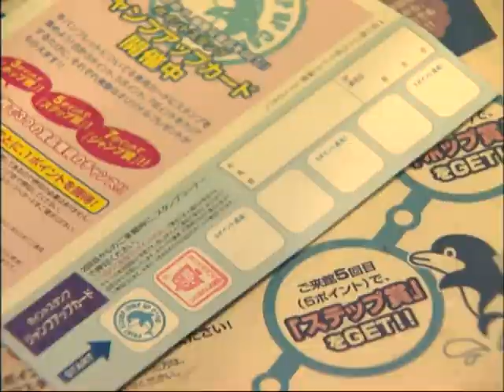三之助 夏だ！しながわ水族館に行こう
三之助　「皆さんこんにちは。噺家の柳家三之助でございます。今日みなさんをご案内するのは、こちら「しながわ水族館」です。大変お恥ずかしい話なんですけど、品川区民の三之助、しながわ水族館、初めてなんでございます。夏、海、魚。我々噺家とはイメージが合わないかもしれませんが、今日はそんなイメージを壊すべく、水族館のスタッフの方に色々と話をうかがって、一日楽しく遊びたいと思います」

ナレーション　「しながわ水族館のある、しながわ区民公園は、四季折々の花や、きれいな水辺が人気の公園。自然の中で自由に活動できる潤いのある場所として、広く親しまれています」

三之助　「チケットを買いました。ここで皆さんに耳寄りな情報で御座います。ここは大人1300円という料金なのですが、品川区民の方は割引料金900円で入れるということなんですね。私も品川区民でよかったです。じゃ、入ってみましょう」

三之助　「ジャンプアップカード・・・？」

スタッフ「こちらは3ポイント達成されますと、シールかアザラシ柄のタオルがお選びいただけます。5ポイント達成されますと別の景品が出まして、7ポイント達成されますとイルカのトレーナー体験か、魚の餌やり体験、もしくは当館オリジナルのＴシャツとの引き換えになります」

三之助「そんな豪華商品が頂けるんですか？じゃあ、貯めなくちゃいけませんね」

ナレーション　「しながわ水族館は、平成3年、海や川とのふれあいをテーマにオープン。トンネル水槽やアザラシ館が評判のしながわ水族館には、現在およそ450種の魚や動物が暮らしています。ゆらゆらと漂うクラゲたちによる癒しと憩いの空間、「クラゲたちの世界」もスタートしました」

三之助　「色々と教えてもらいますのは、しながわ水族館の栢沼（かやぬま）さんで御座います。今日は宜しくお願いします。早速、中へ入ってまいりましたが、こちらは「品川と海」という水槽ですね」

栢沼さん　「品川の地元の海がどんな風になっているか、そしてそこに住む魚はどんな魚がいるのか、ということを展示した水槽です」

ナレーション　「なるほど、品川の海にも、様々な魚たちが住んでいるということが良く分かりますなぁ」

ナレーション　「こちらは水量およそ500トンを誇る、しながわ水族館最大の水槽、トンネル水槽。全長22メートルの海の散歩道です」

三之助　「この大きな水槽にはどのくらいの種類の魚がいるんですか？」

栢沼さん　「数字的には65種類。1500匹くらいいることになってます」

三之助　「日本の海にはどのくらいの種類の魚がいるのですか？」

栢沼さん　「去年で約4000種、日本の海、川、湖にいると言われています」

ナレーション　「しながわ水族館では、ダイナミックなイルカショー、愉快でかわいいアシカショーも毎日公開しています。いやぁ、実にお見事。さぞかしトレーニングを重ねているのでしょうね。動物たちはもちろん、スタッフの皆さんも大変だ」

三之助　「イルカやアシカっていうのは、魚ではないということはなんとなく知っているのですけど、これはどういう仲間と呼んだら良いのでしょう？」

佐藤さん　「海の中に住む哺乳類ですね。海の獣と書いて、海獣類と言います」

三之助　「海の獣と書いて海獣ですね。かいじゅうって言っても、品川沖から上陸してくるとか、そういうのでは無いですね。先ほど訓練していた技、名前とか付いてるんですか？」

佐藤さん　「名前はさぶろく（360）と付けました。サーフィンやスノーボードの種目であるんですけど、そこから因んでとりました」

三之助　「イルカ、飽きたりしないんですか？」

佐藤　「しますね。飽きさせないようにやるのが大変です」

三之助　「上手いことおだてながら、餌をあげながら」

ナレーション　「水族館のスタッフは、イルカやアシカのトレーニングだけではなく、水槽の清掃や餌やりはもちろん、水質管理や弱った魚、動物の治療まで行っているんですって。すごい」

三之助　「せっかくこうやってね、水族館を楽しんでますが、たったひとりで楽しんでいるというのは面白くありませんので、今日は地元の鈴ヶ森小学校の6年生の生徒さんに集まってもらいました。しながわ水族館に初めて来た子は・・・いない。何回くらい来てますか？」

藤井さん　「3回かな」
今井さん　「2、3回」
石川さん　「5回以上はあります」

三之助　「今日は特別にさせていただけるってことで？」

栢沼さん　「まだ水槽の餌がちょっと残っているので、もしよければ手伝ってもらえればと思います」

ナレーション　「と言うわけで、スタッフの方に教わりながら、サンゴ樵に生息する魚たちの餌を作ることになりました。材料は、アジやエビ、アサリ、オキアミなどです」

今井さん　「今つくった餌の他に、どんな餌があるんですか」

栢沼さん　「タツノオトシゴの仲間、それからガーデンイール、チンアナゴ、ニシキアナゴっていうのがいるんだけど、それは口がすごい小さいんだよね。なかなか一番小さな餌を食べてくれない、生きた餌、動いている餌しか食べてくれません。そのために水族館ではわざわざこういったアミの生きたやつ・・・それから小さな魚には金魚の餌よりもっと小さくしてやったりしています」

ナレーション　「さぁ、いよいよ餌やりです。魚たちに餌が行き届くよう、水槽の上から餌を振り撒きます」

ナレーション 「特別に、水族館閉館後に館内を探索させて頂きました。誰もいない水族館というのも、幻想的で良いものですねぇ」

三之助　「実はね、何度もこちらに来ると、スタンプを集めてまた餌づくりの体験とか出来るんですよ。だからまた是非遊びに来てください。夏休み、これから機会もあると思うんで、友達を誘ってまたしながわ水族館に来てくれますか？」

一同　「はい」

三之助　「いかがだったでしょうか。水族館というのが、単に魚を見るのではなくて、いろんなことを勉強できる場所だということが分かりました。鈴ケ森小学校の子ども達、元気いっぱいで、そんな子どもたちとの出会いも目一杯楽しみました。さて、次回のとっておきの品川、どうぞお楽しみに！」

ナレーション　「しながわ水族館へは、京浜急行「大森海岸駅」、ＪＲ京浜東北線「大森駅」からお越しください。大井町駅からは、無料送迎バスも出ています」